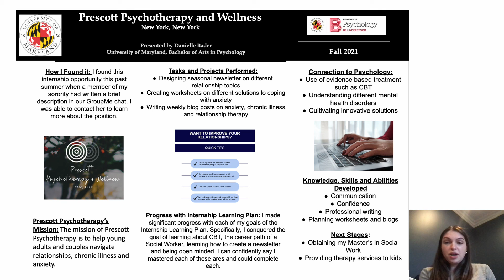PSYC389 Final Project